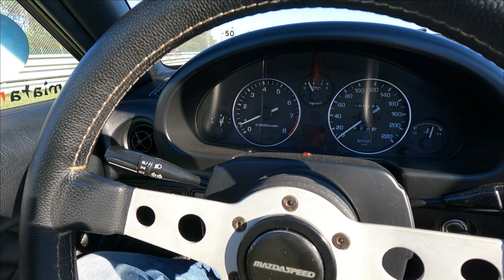E' RECORD!!! ALL' AUTODROMO DI MODENA OLTRE 700 MX-5 PER BATTERE IL GUINNESS WORLD RECORD OLANDESE!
18/09/2022, questa la data in cui rompo il terzo cambio della mia Miata ed in cui, contestualmente, viene infranto il Guinness World Record per il maggior numero di Mazda MX-5 che girano contemporaneamente tra i cordoli di un circuito.
Il problema alla Mazdina non mi impedisce, però, di scappare in autodromo e di saltare sulla NA 1.8 di un amico per godermi, nel cuore dell'azione, il tentativo di record organizzato da Mazda Italia.
Una giornata impegnativa che, grazie all'impegno di tutti e nonostante le dovute difficoltà (sennò che record sarebbe?), ci ha portati dritti nella storia.
Con 707 auto in pista (e tantissime ancora nei paddock) battiamo il primato del 2013 detenuto dagli Olandesi (683 vetture) e fissiamo nella memoria una giornata epica!!!
Immergetevi con me in questa soleggiata domenica di settembre da record!!!